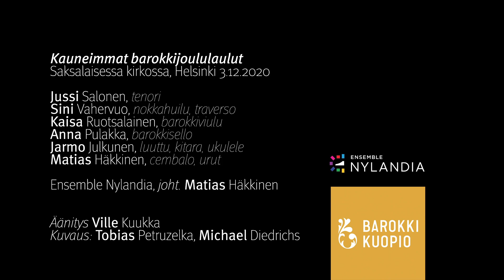Die Schönsten Barocken Weihnachtslieder — Konzert aus der Deutschen Kirche in Helsinki im Advent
Wie klang ‘Der Schlaf des Jesuskindes’ im Frankreich des 16. Jahrhunderts? Und wie klang der von Martin Luther komponierte ‘Engel des Himmels’ für das in Europa beliebte moderne Zupfinstrument Ukulele und für die Barockflöte angepasst?

Im Konzert der Schönsten Barocken Weihnachtslieder hören Sie beliebte Weihnachtslieder aus der Zeit des Barocks, die endlich auch mal im Barockstil gespielt werden. Viele der Weihnachtslieder, die wir Finnen lieben, stammen aus dem Barock… zum Beispiel, ‘Der Schlaf des Jesuskindes’ aus dem Frankreich des 16. Jahrhunderts, und der ‘Engel des Himmels’, von Martin Luther selbst komponiert. Die Blockflötenkünstlerin Sini Vahervuo, der Cembalokünstler und Orchesterleiter Matias Häkkinen sowie der Gitarren- und Ukulelekünstler Jarmo Julkunen touren seit Jahren gemeinsam mit ihrer Band mit Weihnachtskonzerten in ganz Finnland. Ihre beliebten Konzerte haben die Konzerträume Jahr für Jahr gefüllt. Aviador Kustannus hat ein ein Liederbuch des Trios veröffentlicht, das die schönsten Barocken Weihnachtslieder für das Blockflöten-Ukulele–Duo, sowie die Hintergründe und Wörter der Lieder in finnischer und ihrer Originalsprache enthält. Weitere Information zum Buch

Das Konzert wurde am 3. Dezember 2020 live aus der Deutschen Kirche in Helsinki übertragen — und erfreut uns im Advent 2020. Dankeschön!

Jussi Salonen, Tenor
Sini Vahervuo, nokkahuilu, traverso
Kaisa Ruotsalainen, Barockvioline
Anna Pulakka, Barockcello
Jarmo Julkunen, luuttu, kitara, ukulele
Matias Häkkinen, Cemablao, Orgel

Ensemble Nylandia, unter der Leitung von Matias Häkkinen

Ton: Ville Kuukka
Bild und Schnitt: Tobias Petruzelka, Michael Diedrichs

Kauneimmat barokkijoululaulut -konsertti Helsingin Saksalaisesta kirkosta

Miltä Heinillä härkien kaukalon on kuulostanut 1600-luvun Ranskassa? Entä miltä Martti Lutherin säveltämä Enkeli taivaan lausui näin kuulostaa nykyajan hittisoittimelle ukulelelle ja barokin aikaan Euroopassa suositulle nokkahuilulle sovitettuna?

Kauneimmat barokkijoululaulut -konsertissa kuullaan rakkaita barokin ajan joululauluja kerrankin barokkityyliin soitettuina.

Moni meille suomalaisille rakkaista joululauluista on peräisin jo barokin aikakaudelta. Esimerkiksi Heinillä härkien kaukalon on 1600-luvun Ranskasta, ja Enkeli taivaan itseltään Martti Lutherilta. Nokkahuilutaiteilija Sini Vahervuo, cembalotaiteilija ja orkesterinjohtaja Matias Häkkinen sekä kitara- ja ukuleletaiteilija Jarmo Julkunen ovat kiertäneet yhtyeensä kanssa vuosien ajan joulukonserteissa ympäri Suomea. Heidän suositut konserttinsa ovat keränneet vuosi vuodelta salit täyteen. Aviador Kustannus julkaisee triolta nuottikirjan, joka sisältää kauneimpia barokkijoululauluja nokkahuilu-ukulele-duolle sovitettuna sekä laulujen taustat ja sanat sekä suomeksi että alkuperäiskielellä.

Konsertti lähetettiin suorana Helsingin Saksalaisesta kirkosta, 3. joulukuuta 2020.

Jussi Salonen, tenori
Kaisa Ruotsalainen, barokkiviulu
Anna Pulakka, barokkisello
Matias Häkkinen, cembalo, urut

Ensemble Nylandia, joht. Matias Häkkinen

Äänitys Ville Kuukka
Kuvaus: Tobias Petruzelka, Michael Diedrichs